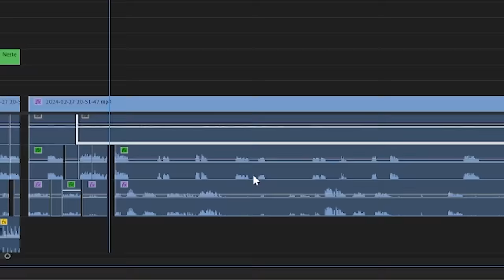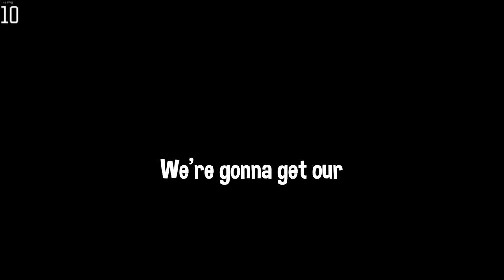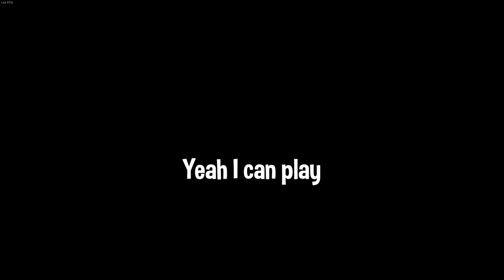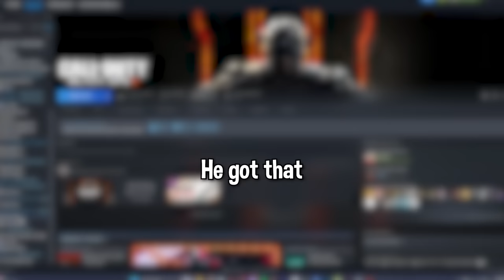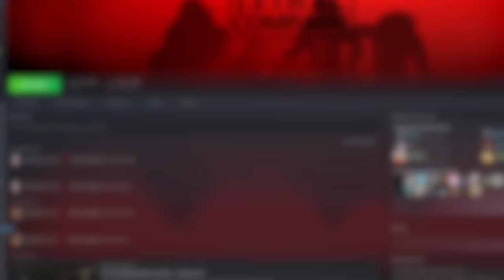Offending Everyone Speedrun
we hold the world record, like the video